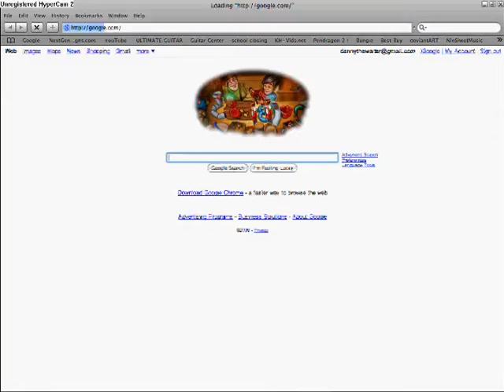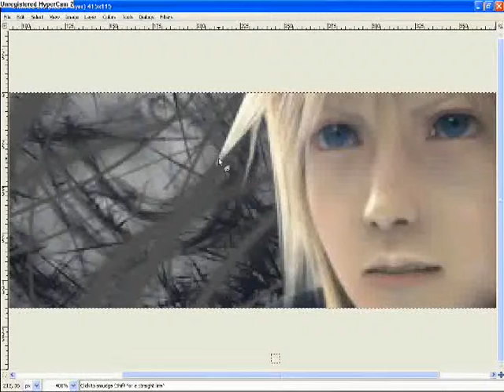quicksig2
Another 'Quicksig'